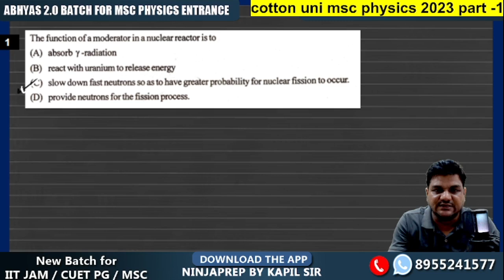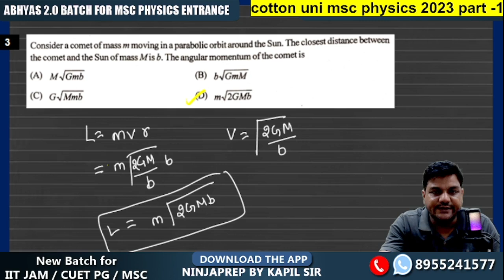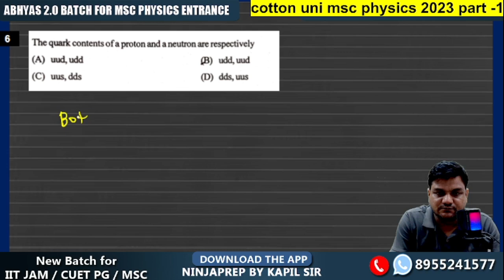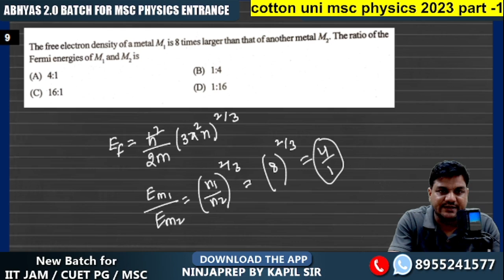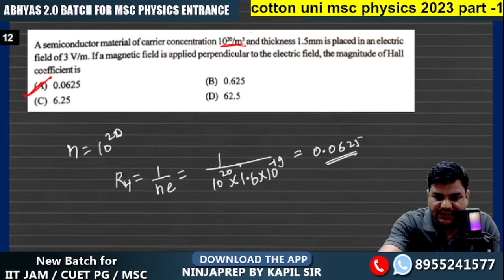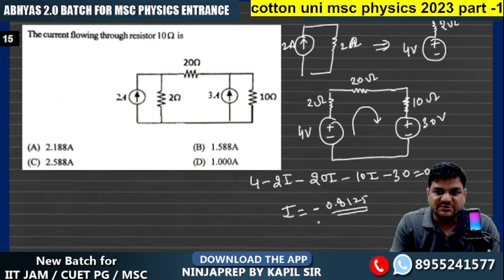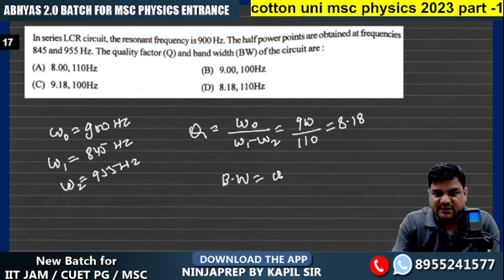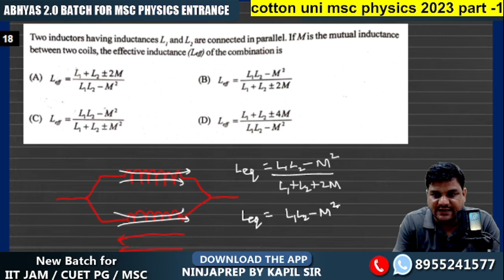cotton university msc physics 2023 paper solution | Cotton university PG Admission 2024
cotton university msc physics 2023 paper solution | Cotton university PG Admission 2024 .This lecture of msc physics pyqs solution is for Cotton university pg entrance i.e CPGEE 2024 as well as for Dibrugarh PG entrance exam and Gauhati University Entrance Exam 2024.

👉New Batch for cotton university | Dibrugarh university | Gauwahati univeristy msc entrance
👉useful play list  for CUET PG  preparation

Cotton university pg admission 2024
Cotton university
Cotton university guwahati
Cotton university entrance exam 2024
Cotton university pg entrance syllabus
Cotton university pg entrance
Cotton university pg entrance physics
Cotton university pg admission
Cotton university admission2024
Cotton university msc entrance
msc entrance exam
msc physics entrance
msc physics entrance 2024
msc entrance exam 2024
pg entrance test
dibrugarh pg admission 2024
dibrugarh pg entrance 2024
gauhati pg entrance 2024
gauhati pg admission 2024
ninjaprep
ninjaprep physics
kapil sir